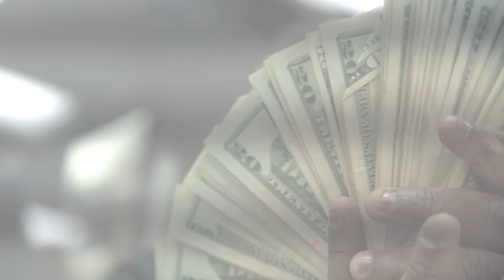B.I.G. Tick - How Im Feeling- Music Video